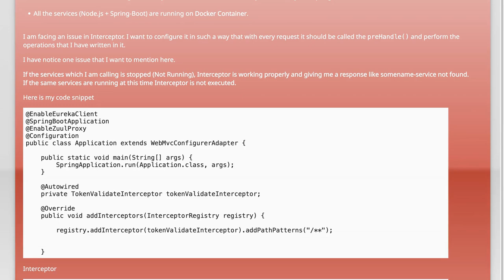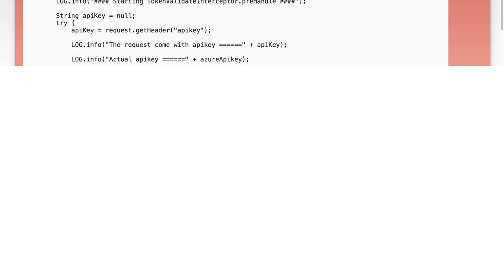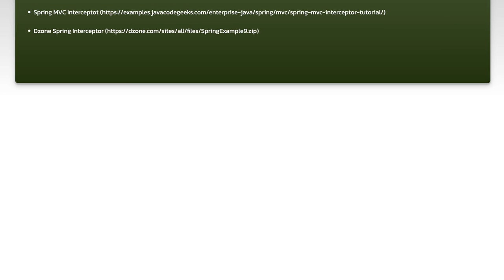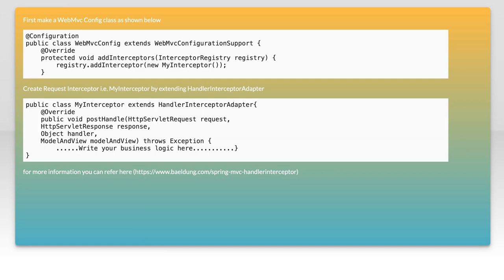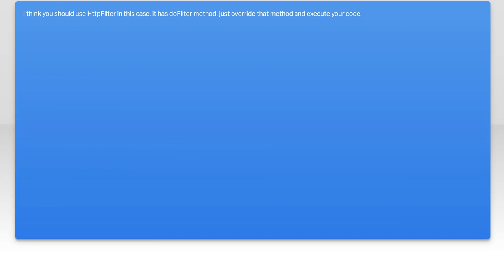How to Configure Spring Interceptor for Every Request: A Step-by-Step Guide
In this video, we’ll explore the powerful capabilities of Spring Interceptors and how they can enhance your web applications. Whether you're looking to implement logging, authentication, or modify requests and responses, understanding how to configure interceptors is essential for any Spring developer. Join us as we provide a step-by-step guide to setting up Spring Interceptors for every request, ensuring you have the tools you need to streamline your application’s workflow.

Today's Topic: How to Configure Spring Interceptor for Every Request: A Step-by-Step Guide

Related to: springinterceptor, configurespringinterceptor, springmvc, requestinterceptor, step-by-stepguide,